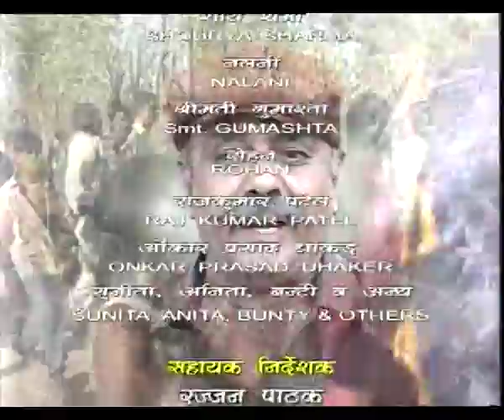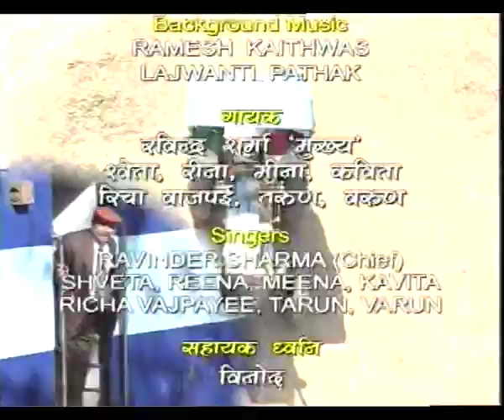KAMAL KORNAL KA EP 2